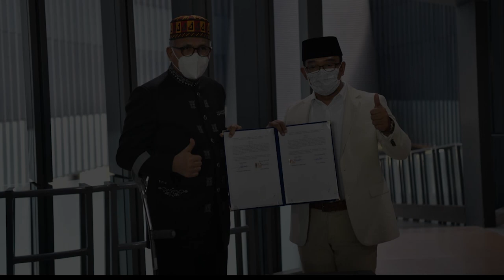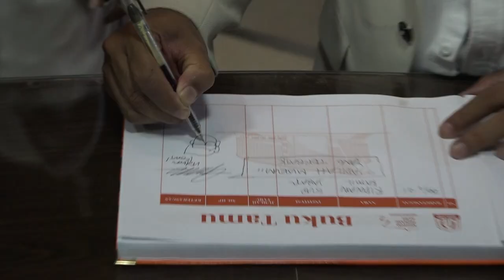Gubernur Nova Teken Kerja Sama Pengembangan 12 Potensi Daerah Bersama Gubernur Jabar